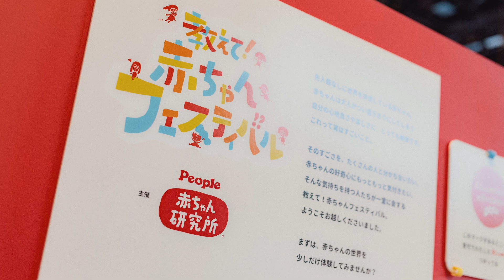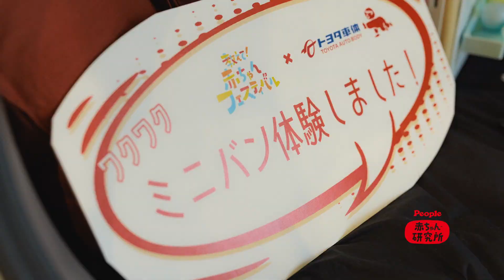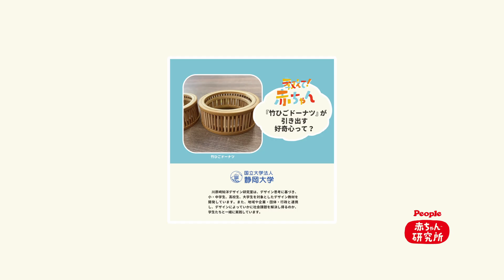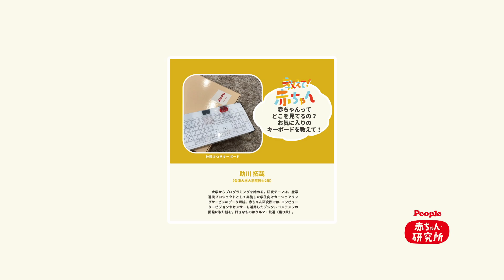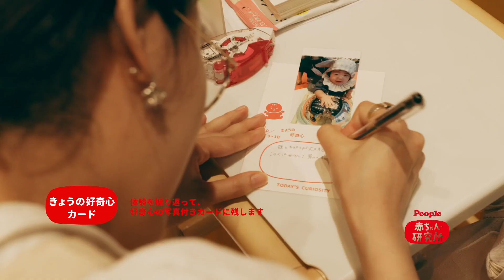【会場・出展プロダクト】教えて！赤ちゃんフェスティバル by ピープル赤ちゃん研究所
9つの企業・大学のみなさんと一緒に赤ちゃんの好奇心をはじけさせあう「教えて！赤ちゃんフェスティバル」を開催いたしました。
2023年10月９日（月・祝）と2023年10月10日（火・赤ちゃんの日）、両日にわたり総勢143名の赤ちゃんが大集合。用意されたさまざまなしかけで、心のおもむくままに過ごしていただきました。